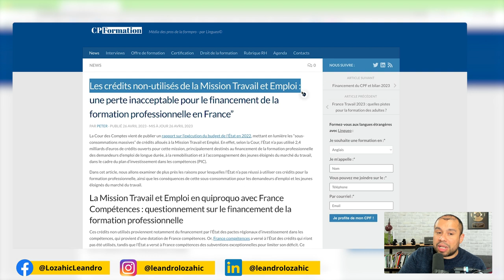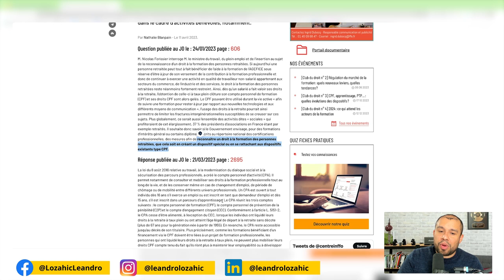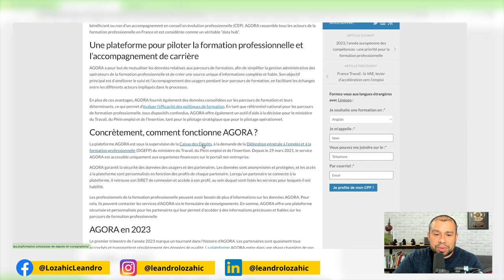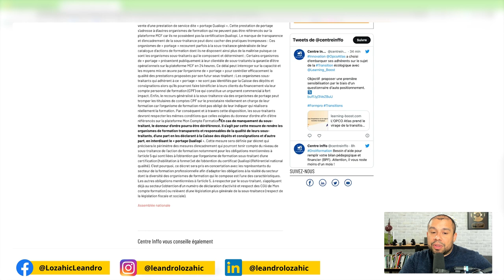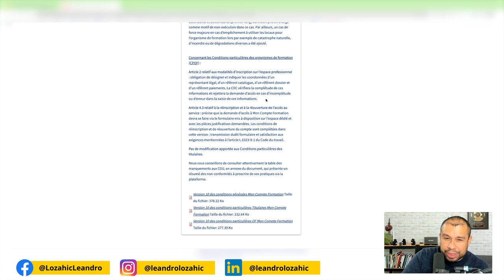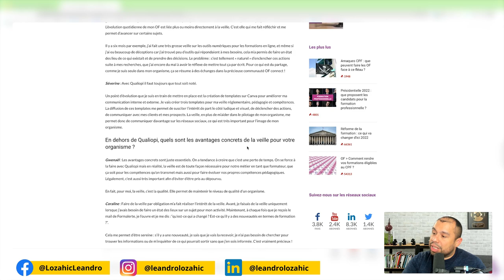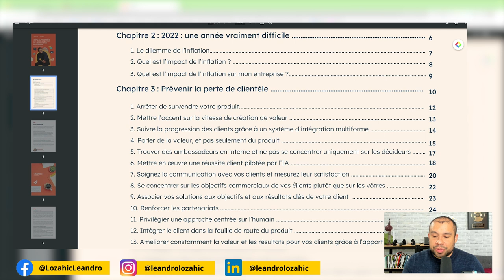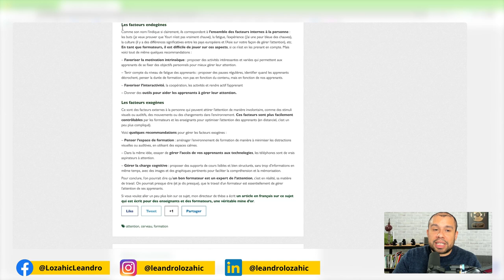Formation pendant la retraite, AGORA (RP #4)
Bienvenue dans la revue de presse de la semaine du 4 mai 2025. Nous allons voir les informations essentielles qui ont été abordées par les journaux cette semaine pour votre organisme de formation. J’analyse différents articles de journaux pour votre veille : juridique, informationnelle, pédagogique et également l’intelligence artificielle.

Nous allons aborder plusieurs points principaux aujourd’hui :

- Les crédits non-utilisés de la Mission Travail et Emploi
- La reconnaissance d’un droit à la formation des personnes retraitées
- AGORA : une plateforme de données pour la formation professionnelle en France
- La sous-traitance pour les organismes de formation dans le cadre du CPF
- Les déclarations obligatoires pour votre organisme de formation
- La publication de la version 10 des conditions d’utilisation
- La veille au sein d’un organisme de formation
- Quelle stratégie les professionnels du marketing mènent-ils face à l’incertitude ?
- L’évolution du nombre de certifiés Qualiopi
- 25 experts dévoilent comment rester performant en période de ralentissement économique
- Quelques recommandations pour gérer l’attention de nos apprenants

2° LIKER et PARTAGER la vidéo à ceux qui en ont besoin.

LISTES DES CHAPITRES :

00:00 Introduction

00:24 Les crédits non-utilisés de la Mission Travail et Emploi

02:33 La reconnaissance d’un droit à la formation des personnes retraitées

06:02 AGORA : une plateforme de données pour la formation professionnelle en France

10:03 La sous-traitance pour les organismes de formation dans le cadre du CPF

12:09 Les déclarations obligatoires pour votre organisme de formation

13:47 La publication de la version 10 des conditions d’utilisation

17:14 La veille au sein d’un organisme de formation

19:10 Quelle stratégie les professionnels du marketing mènent-ils face à l’incertitude ?

21:58 L’évolution du nombre de certifiés Qualiopi

23:24 Quelques recommandations pour gérer l’attention de nos apprenants

25:34 Conclusion